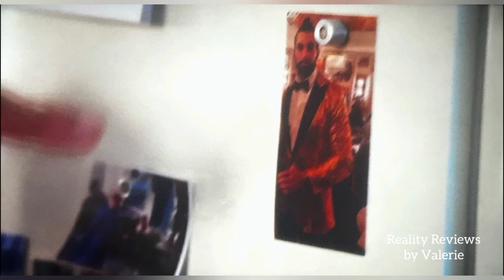Married at First Sight UK Season 9 Episode 29 review & recap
Amy and Luke fallout during home stays whe Luke felt disrespected by Amy and her friends.

My review of my favourite social experiment married at first sight are based on  the episodes as they air.  I do not know this participants so my opinions are only based on my view of each episodes and at times I use examples from personal experience.